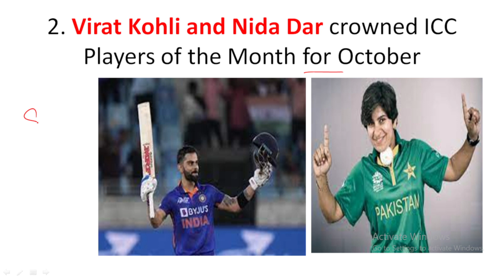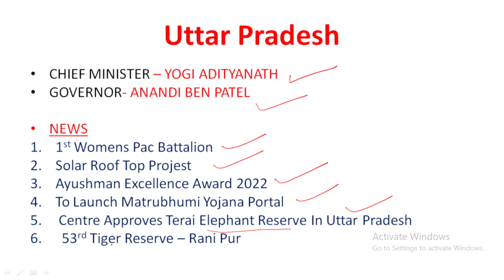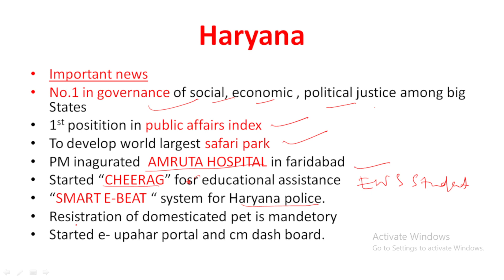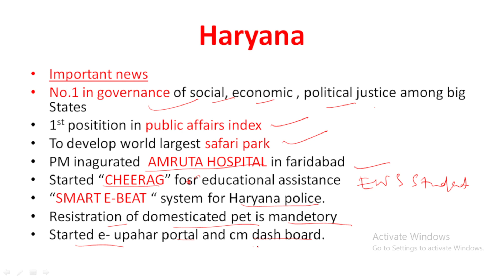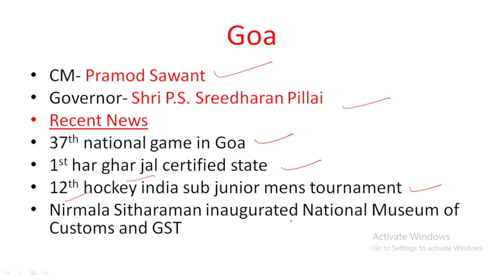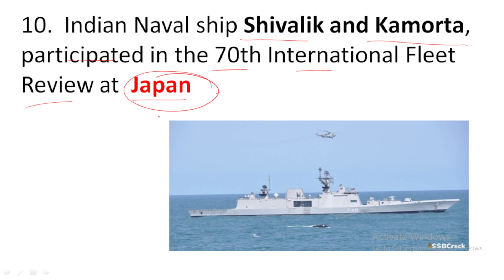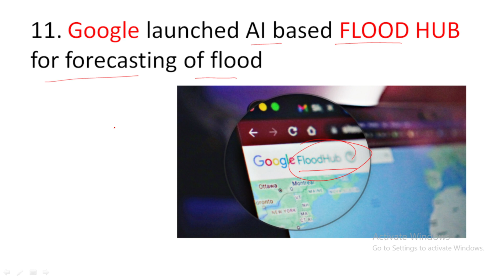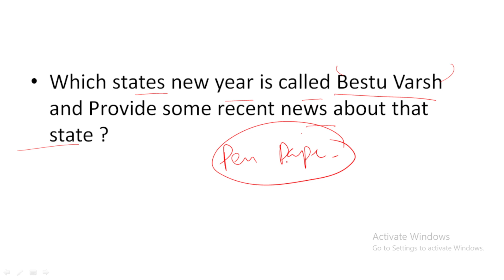Daily Current Affairs 9th November 2022 FOR OMAS/WEO/OSSC CGL/CHT/JT/SSC CGL/CHSL/GD/JAIL WARDER/PEO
for pdf join our telegram group @